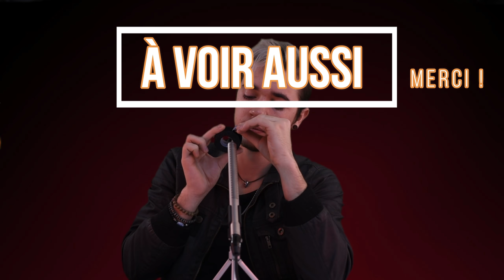😎Asmr français : Apprendre à ne pas Juger les Autres ! 😎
★ 👻 Snap  : asmrtom !

★🌞Tumblr : tom asmr et sérénité

GAMING :
★🎮 League of legends otp Kled pseudo : i KLED ! 😄

★🎮 Aura kingdom : Nerwen